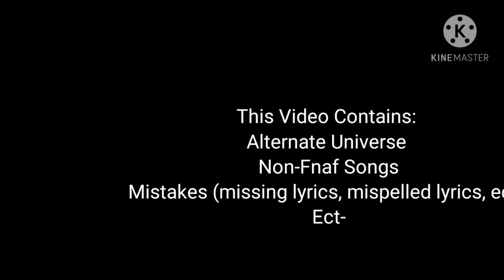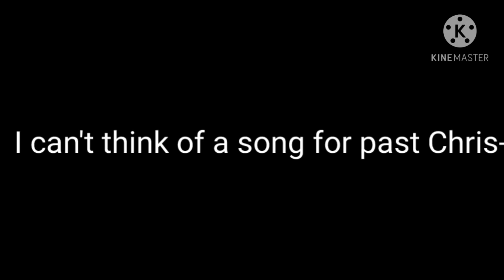Future Vs Past Aftons | Fnaf Singing Battle